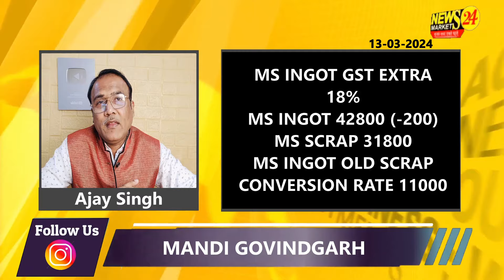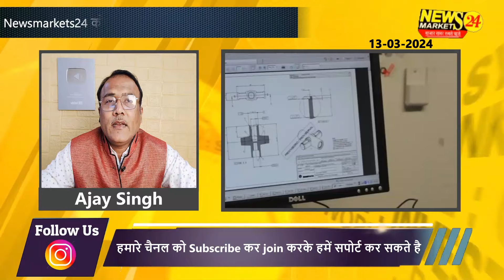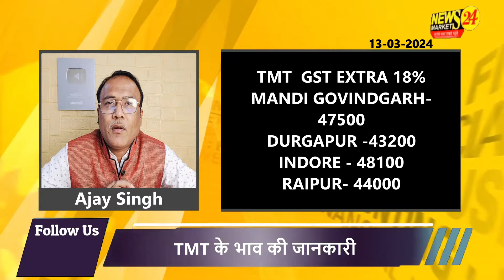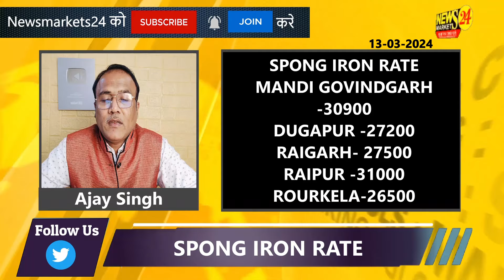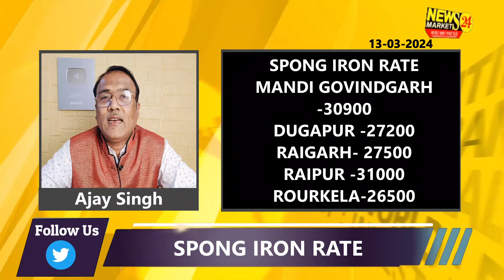आज का LOHA TMT का भाव || LOHA TMT में आएगा सुधार गिरावट के बाद || Newsmarkets24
लोहा के समाचार और अपडेट्स के साथ जानिए आज का लोहा का रेट। समाचार और अपडेट्स को देखकर आप लोहा का भाव समझ पाएंगे और अपने व्यापार में सही निर्णय ले सकेंगे। न

क्या आप भी लोहा सरिया स्क्रैप में फरवरी महीने कितनी तेज़ी आएगी जानना चाहते है तो अभी WHATSUP ग्रुप पर जुड़े निचे दिए गए लिंक से

सुबह लाइव 9:30 पर जुड़े  हमारे साथ बाजार की तेज़ी मंदी जाने और अपने व्यापार में मुनाफा कमाए  नीचे दिए गए लिंक पर क्लिक करे ya WhatsApp kare -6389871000 pr hi likhiye

YOUR QUERY
scrap rates

The recipients of this material should take their own professional advice before acting on this information the recipient is advised to read the information carefully before any investment. || लोहे में कुछ सुधार होगा || aaj ka loha sariya ka bhav || NewsMarkets24

YOUR QUERY
scrap rates